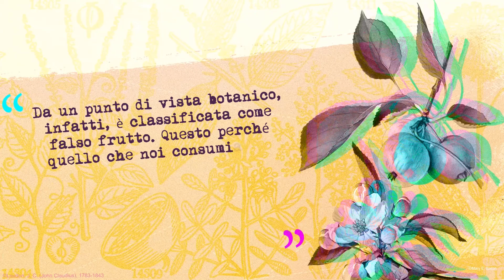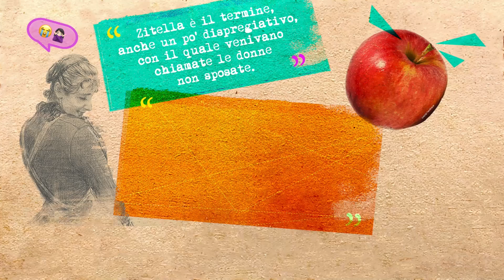モリーゼ州: 世界イタリア料理週間・イタリア地方料理短期集中講座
ポレンツォの「食科学大学」による20本のオンライン授業。
イタリア全20州の特産品を取り上げ、イタリア料理のアイデンティティーについて学べます。

この動画はイタリア外務省による取り組みです。